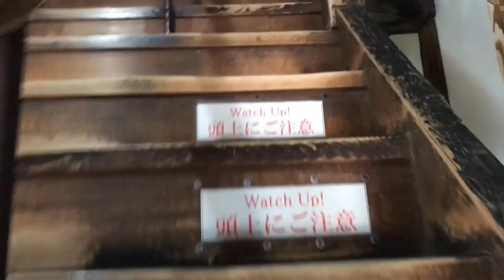No.72_城跡巡り 犬山城(愛知県犬山市)